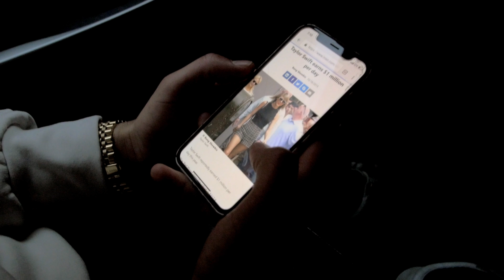Captivate | Day Dreaming (Official Music Video)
Music video for Day Dreaming performed by Captivate.

Go Buy Some C.A.P Merch On
Captivate2Lit.Com